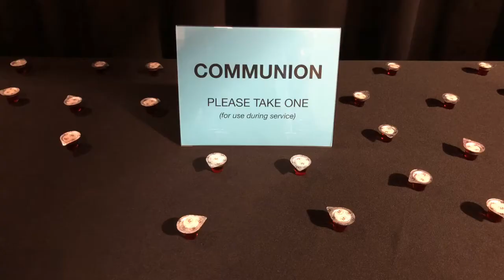Coming To Journey Church During COVID-19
This video shows how we are taking precautions for your safety during this pandemic. We require masks, temperature check and booking your seats in advance so we can seat families together.